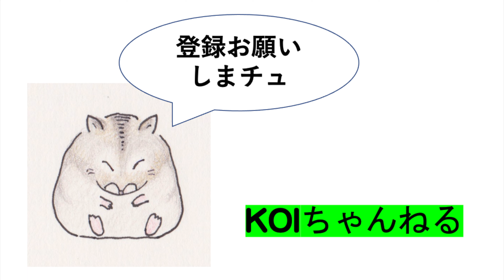武蔵関公園でカワセミ・本日のおっさんぽ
武蔵関公園に撮り（鳥）にいきました。
カワセミ以外にも撮影しましたが、
今回は、オスからメスへの給餌が
撮れたりして
カワセミ一本としました。

レンズ
OLYMPUS 100-400mm

music　未来の瞳　　©️ H/MIX GALLERY